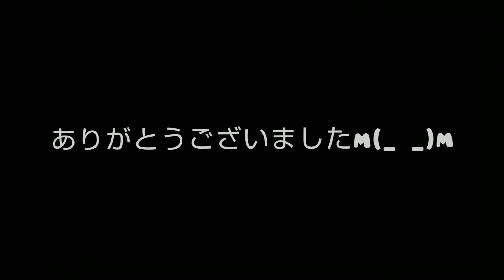マーマレード・グッバイ/Tatsuro Yamashita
■2022╱1╱23(日)■

【梅田オールウェイズ】

『ずっと泳いでいたい…16分音符の海』

林真二郎  vocal
小柳淳子  vocal
山下遼子  chorus

山崎よしみ  sax
服部しゃちょ sax
住吉健太郎  guitar
福原武志  guitar
小場真由美  piano
荒田健司  keyboard
渡辺篤紀  bass
鈴木泰徳  drums